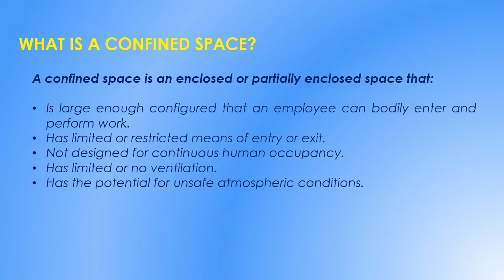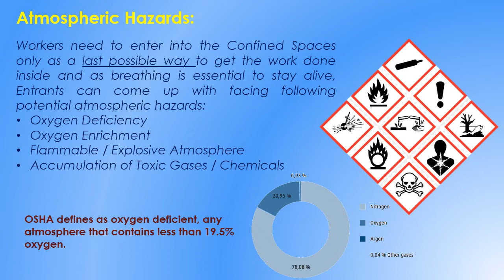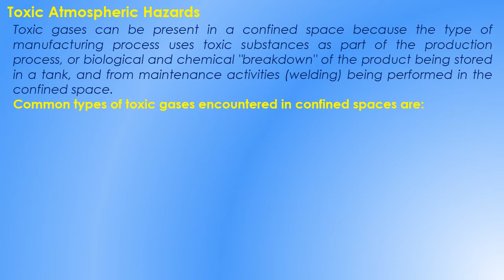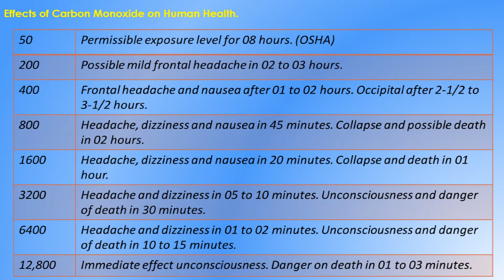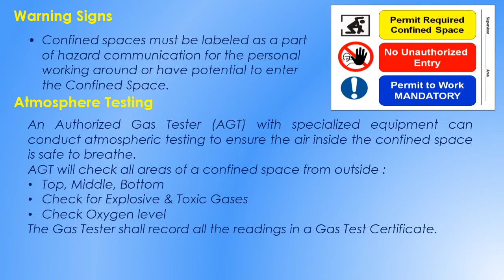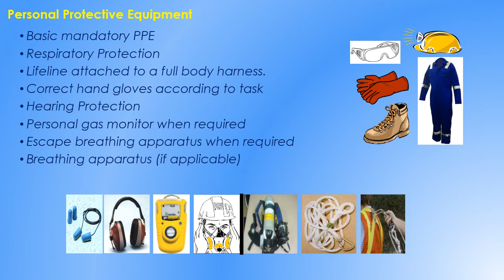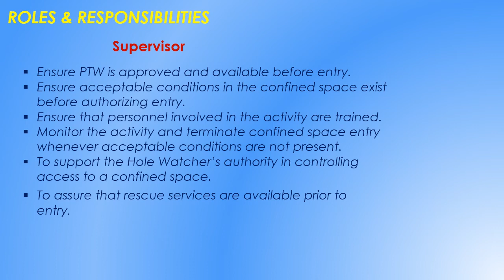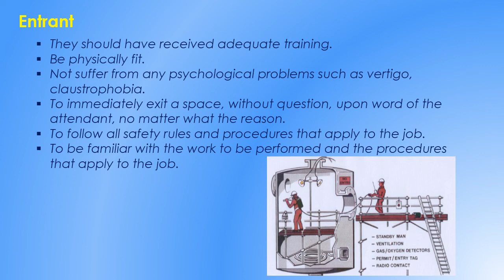Confined Space Entry | Hazards & Precautions | PTW | Gas Testing | Explained In Urdu | Hindi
The information contained in this Video is for reference only, This document does not constitute legal advice. Consult with your own company HSE Dept. for advice on compliance with all applicable state and federal regulations. You Must Ensure That You are Aware Of The Most Recent Legislation, Equipment & Processes, As Well As Current Practices.
This Document Is Shared For Information To Help HSE Professionals in their Daily Routine Work At Site/Plant/Construction Project.
The information provided in this document is solely for the user’s information and convenience. This document may be applicable to assist in establishing a health and safety program at your worksite. However, it is critical that you evaluate your own unique circumstances to ensure that an appropriate program is established for your work site. It is strongly recommended that you consult relevant professionals, health and safety specialists to assist in the development of your own program. Further, this document does not replace the need for employers to ensure their workers are trained and competent.  The law changes from time to time with new legislation, amendments to existing legislation. It is important that you keep up with these changes and keep yourself informed of the current law.